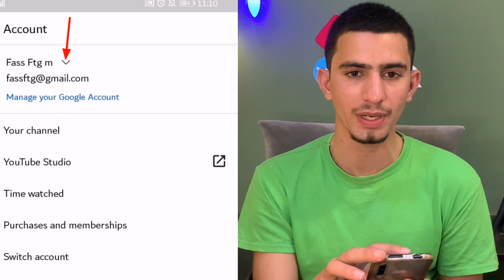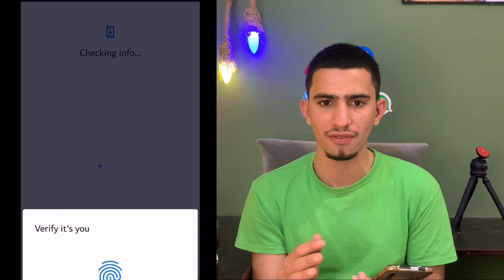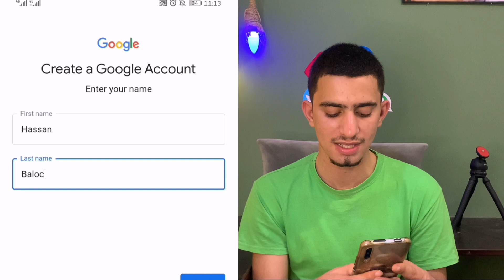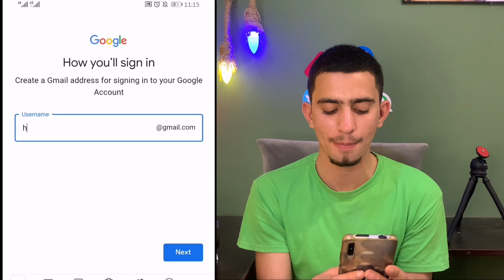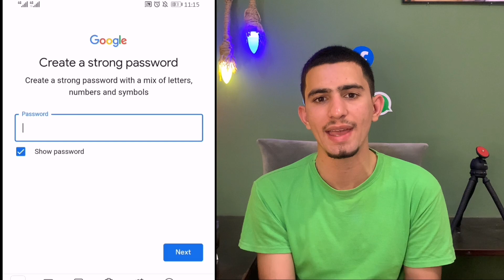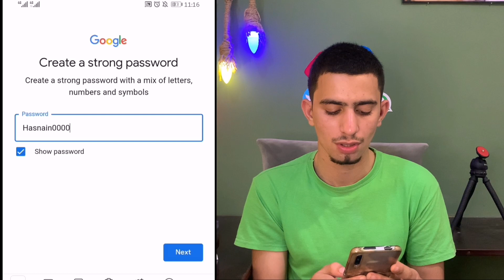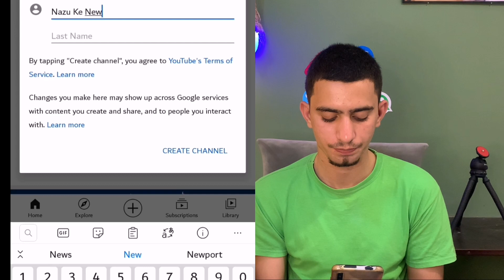2022 Me Youtube Channel Kaise Banaye | How To make YouTube Channel 2021 | Creat YouTube Account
In this video you will learn how to create a YouTube channel from mobile and also know what to look for when creating a channel.

Queries Solved :

1) 2022 me youtube channel kaise banaye
2) mobile se youtube channel kaise banaye 2022
3) youtube par channel kaise banaye 2022
4) youtube channel kaise banaye 2022 mein
5) new youtube channel kaise banaye 2022
6) how to make youtube channel 2022
7) youtube channel banane ka tarika 2022
8) create a youtube channel and earn money
9) how to creat youtube channel
10) how to make a youtube account
11) how to create a youtube channel